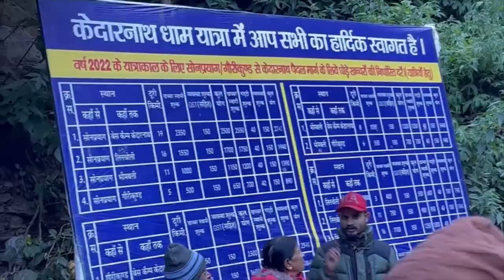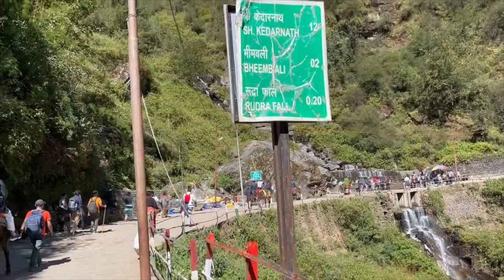Kedarnath Yatra 2022 🙏| Kedarnath Trip Vlog | केदारनाथ मंदिर | Kedarnath Yatra Information package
Hey guys,
Kedarnath Yatra 2022 🙏| Kedarnath Trip Vlog | केदारनाथ मंदिर | Kedarnath Yatra Information
Kedarnath yatra is a spiritual yatra of India and every year lacs of pilgrims come here for darshan. This year Kedarnath temple open on 6th May 2022 and every day lots of pilgrims come here for darshan and face so many difficulties because of lack of information. In this video, you will get complete guidance about Kedarnath and also get a virtual tour of Kedarnath with all the important information. This video is divided into two parts and for complete information watch both parts. So after watching this video you can plan easily.